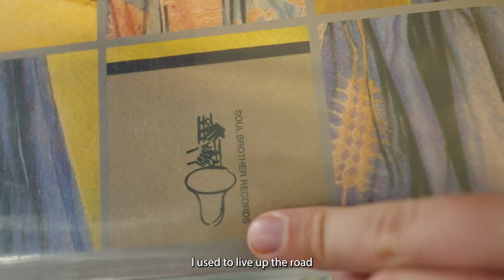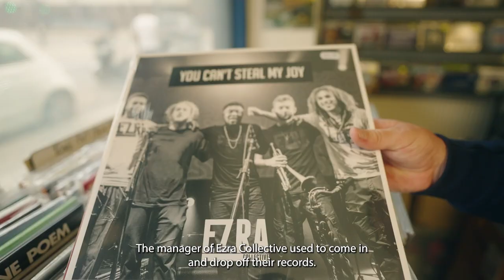Behind The Counter UK 2023: Soul Brother Records, Putney (Episode 2 of 12)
Behind The Counter Episode 2 features Soul Brother, in Putney.  “We’re very fortunate, we have a lot of really loyal customers who’ve been coming in since the store first opened 30 years ago and are still coming back.” Laurence Prangell, Soul Brother.